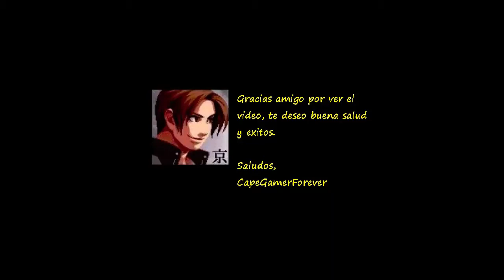CupHead: Sally Stageplay Boss Fight in "Dramatic Fanatic" Gameplay Playthrough PC 2018 (1080p 60fps)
Sally Stageplay  boss fight in Cuphead on PC and Xbox One.

Cuphead Boss Battle

Cuphead "Don't Deal With the Devil" es un videojuego independiente perteneciente al género de plataformas, desarrollado y producido por StudioMDHR Entertainment. Wikipedia Desarrollador: Studio MDHR Diseñador: Jared Moldenhauer Controles: Ratón, teclado Artista(s): Chad Moldenhauer Plataformas: Xbox One, Microsoft Windows

cuphead,
Sally Stageplay,
Dramatic Fanatic,
Cala Maria Boss Fight,
High Seas Hi-Jinx!,
Werner Werman,
Murine Corps,
Perilous Piers,
Captain Brineybeard,
Shootin N' Lootin,
Rugged Ridge,
Rumor Honeybottoms,
Shootin N' Lootin,
Honeycomb Herald,
Wally Warbles,
Aviary Action,
Mausoleum 2,
Mausoleum II,
Grim Matchstick,
Fiery Frolic,
Funhouse Frazzle,
Djimmi The Great,
Pyramid Peril,
Baroness Von Bon Bon,
Sugarland Shimmy
Beppi The Clown,
Carnival Kerfuffle,
playthrough,
2017,
Mausoleum,
forest follies,
The Root Pack in "Botanic Panic!",
Cagney Carnation in "Floral Fury",
Floral Fury,
a,
b,
c,
d,
e,
f,
g,
h,
i,
j,
k,
l,
m,
n,
o,
p,
q,
r,
s,
t,
u,
v,
w,
x,
y,
z,
minecraft,
gta 5,
gta V,
micropagos,
cajitas loot,
cajas de loot,
nintendo switch,
microsoft,
playstation 4,
xbox one x,
xbox scorpion,
pc